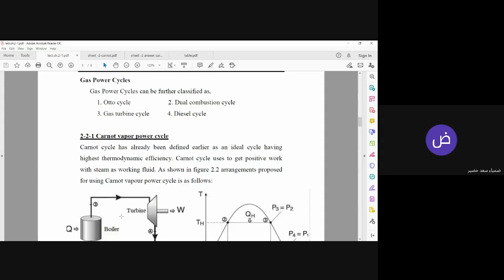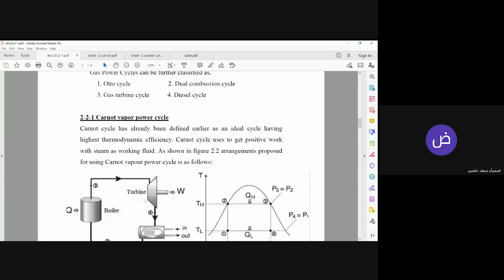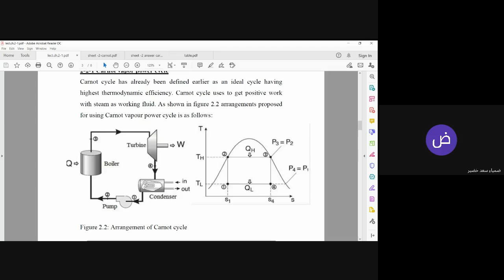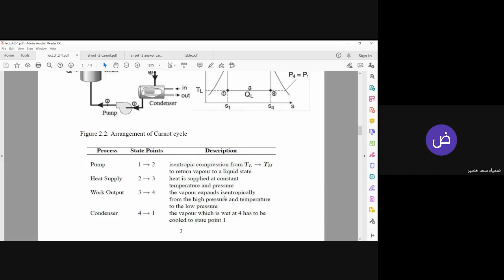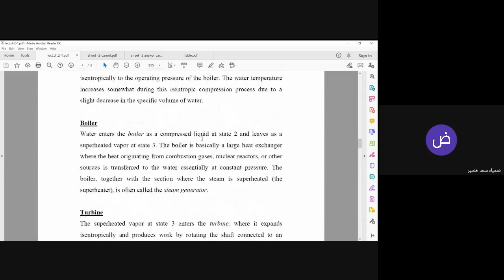Carnot cycle in power plant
lect 2 - ch 2 -part 2... 23/12/2020